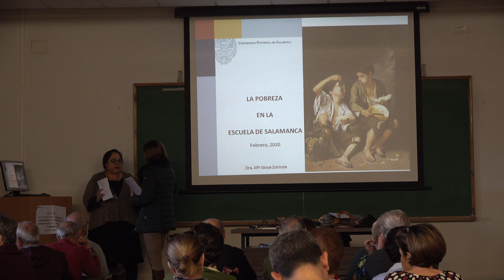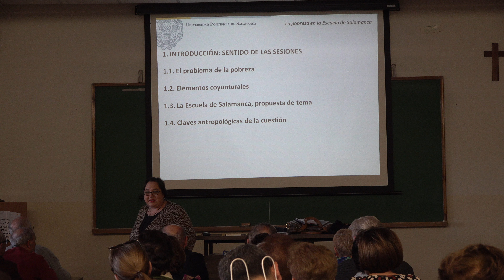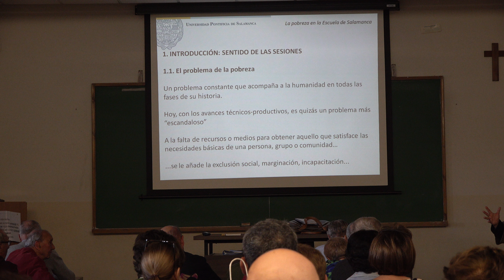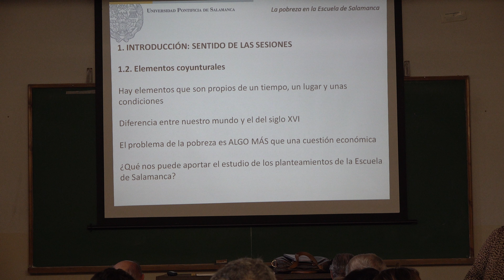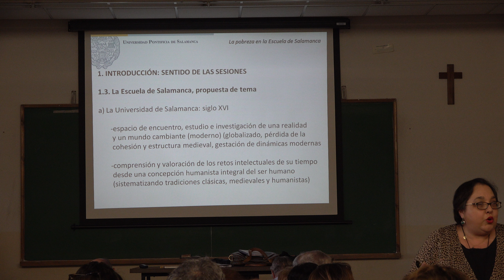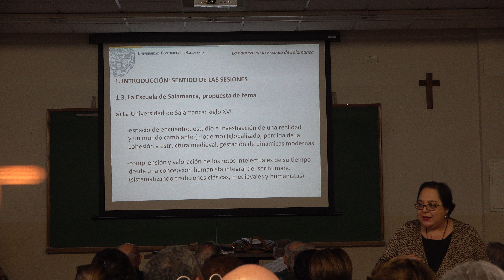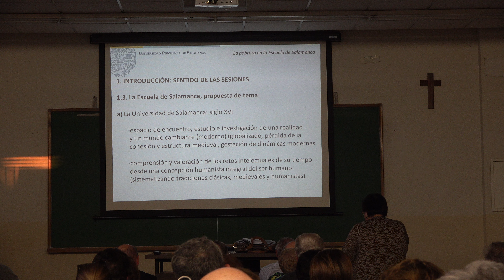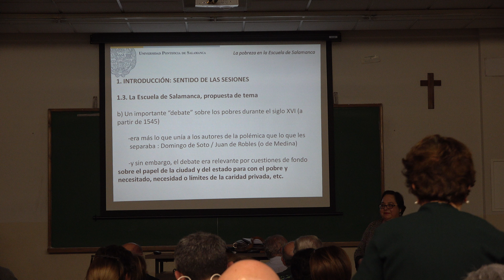La pobreza en la Escuela de Salamanca (Parte 1).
1ª Conferencia del ciclo: La pobreza en la escuela de Salamanca.
Impartido por la Dra. Idoya Zorroza Huarte, profesora de la UPSA.

Organiza la Universidad Pontificia de Salamanca en colaboración con el Excmo. Ayuntamiento de Salamanca